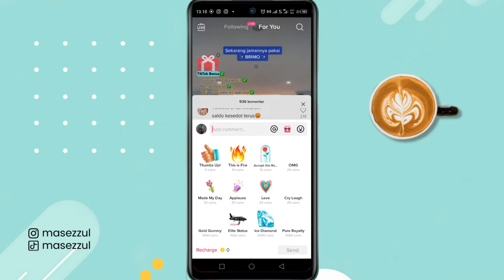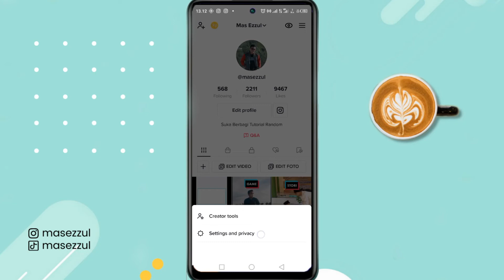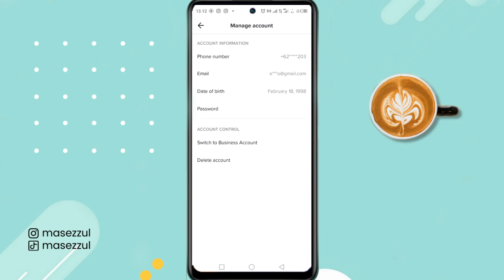How to Active Gift Feature on Tiktok Videos 2022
How to Active Gift Feature on Tiktok Videos 2022 - This video tell you how to active gift features on tiktok on video comments. May usefully for you.

! So that you never miss the latest tutorials related to the latest tiktok tutorials
Hi I'm Ezzul Media from Bawean East Java